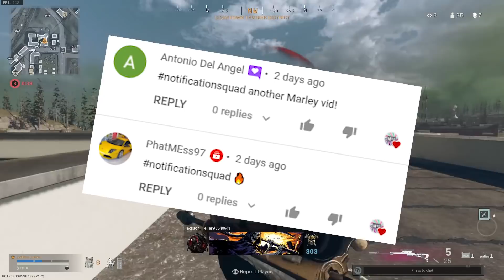MAJOR CAMPER - Warzone Solos Spectating BINGO With Noodles 91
Warzone solos spectating BINGO with Noodles 91! Watch us spectate a seriously dedicated camper all in the name of bingo. Noodles stream

Bingo boxes:
Camping - 1 full minute in the same spot (kinda interpretation)
Slide cancel - cancelling a slide via crouch or jump
Bunny hop - 2 jumps in quick succession whilst moving aggressively or in a fight
Meta kill - Kill with a top 5 most used gun that week according to wzranked.com
Off meta kill - Kill with a gun outside top 5 most used that week according to wzranked.com
Floor loot kill - Kill with a floor loot gun
Drives vehicle - Has to move vehicle forwards or backwards
1st place
5 kills - Player gets 5 kills whilst we're spectating
Pops munitions
Activates contract - Player activates a contract
Opens or closes door - Player manually opens/closes or slowly opens a door
Uses buy station - Makes a purchase from buy station
Completes self revive - Player has to fully revive themself
Uses zipline - Player uses interior or exterior zipline
Roze skin
Gas mask animation - Player enters the gas with a gas mask
Uses killstreak
Pops dead silence
Pops armour box
Gets vehicle splat - Player gets vehicle splat
Lethal equipment kill - Killfeed must show kill with lethal equipment
Collects free loadout - Player collects circle 1 or circle 5 loadout
YY'ing - Player repeatedly cancels their weapon switch
Uses Parachute